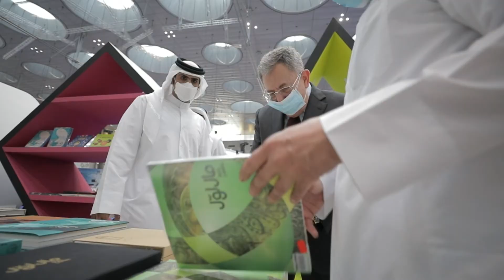زيارة معالي الشيخ عبدالله بن ناصر آل ثاني ودولة الرئيس فؤاد السنيورة رئيس وزراء لبنان الأسبق